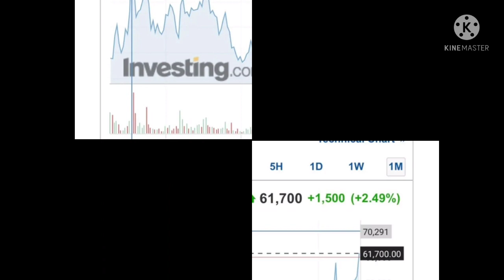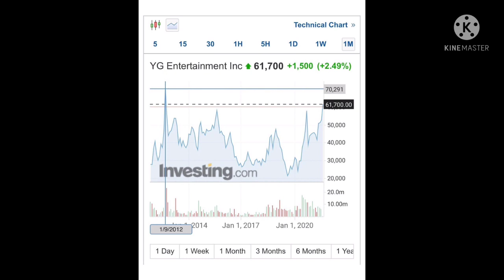[BLACKPINK] LISA's Impact, YG Ent Stock Reached its new high in the Past 8 Years since 2021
Release of BLACKPINK Lisa's Solo Poster, YG Entertainment Shares Reach Highest Value Since 2012
YG Entertainment achieved the highest share value in the last 8 years.

Today (26/8), it is known that the share value of YG Entertainment's company reached the highest figure of 63,300 KRW (approximately 781 thousand IDR). This figure is the company's highest record in the last 8 years since the highest figure in 2012 which reached 70,291 KRW (approximately 867 thousand IDR).

This increase in the value of YG Entertainment's shares occurred after the release of Lisa BLACKPINK's solo debut poster last night, which confirmed that Lisa would make her solo debut on September 10. The debut of one of the BLACKPINK members is the most anticipated by the public and this is reflected in the value of the company's shares.
The confirmation of BLACKPINK's Lisa's solo debut has finally come.  Previously, Lisa had given a spoiler about her solo debut by uploading her activities at the music studio. Lisa's solo debut is the thing that fans have been waiting for the most, even YG Entertainment named Lisa's solo as "Lisa's Amazing Solo" some time ago.